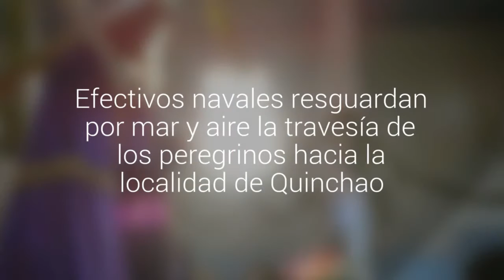Fieles navegan hacia la fiesta del Nazareno de Caguach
Más de un centenar de efectivos navales con apoyo de unidades en el mar y en el aire resguardan la travesía de los peregrinos hacia la ínsula de la comuna de Quinchao.